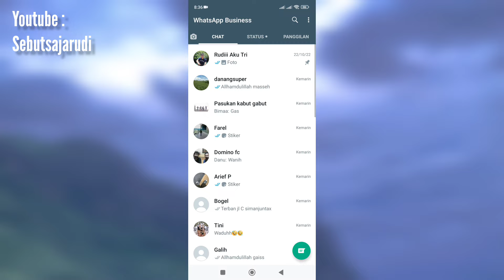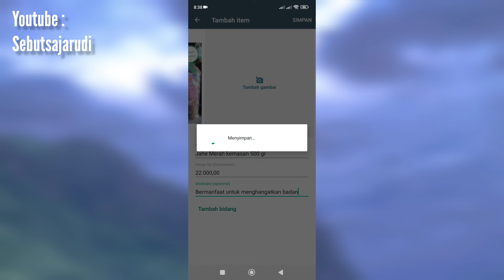Cara Tambahkan Produk Katalog di Whatsapp Bisnis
Fitur yang berguna banget, buat kamu yang jualan di Whatsapp.

Ada pertanyaan silahkan tulis di komen yaaa 😸

Like vidio ini jika kamu suka dan Share agar menjadi ilmu untuk orang lain.

Kode Refferal : J66STTV
📍Grup Telegram Racun Shopee :